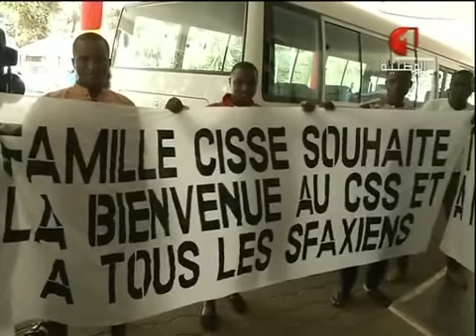Horoya Conakry vs CSS :: Résumé Al Watanya 1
sfaxien.net